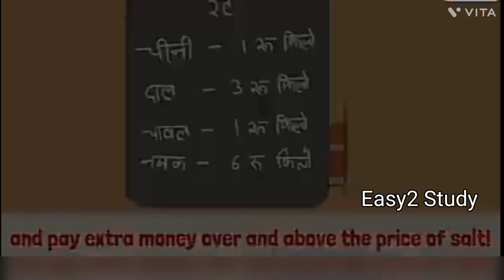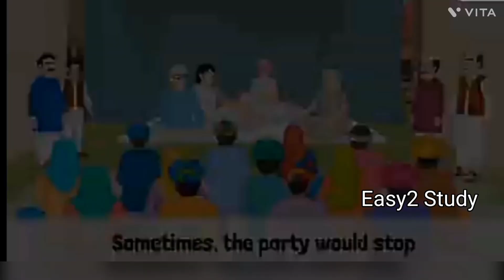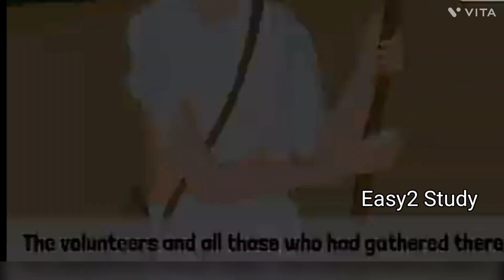Class 5: Witness the Historic Dandi March for Freedom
Dandi March, Salt Satyagraha
Salt March, also called Dandi March or Salt Satyagraha, major nonviolent protest action in India led by Mohandas (Mahatma) Gandhi in March–April 1930. The march was the first act in an even-larger campaign of civil disobedience (satyagraha) Gandhi waged against British rule in India that extended into early 1931 and garnered Gandhi widespread support among the Indian populace and considerable worldwide attention.
Salt production and distribution in India had long been a lucrative monopoly of the British. Through a series of laws, the Indian populace was prohibited from producing or selling salt independently, and instead Indians were required to buy expensive, heavily taxed salt that often was imported. This affected the great majority of Indians, who were poor and could not afford to buy it. Indian protests against the salt tax began in the 19th century and remained a major contentious issue throughout the period of British rule of the subcontinent.

In early 1930 Gandhi decided to mount a highly visible demonstration against the increasingly repressive salt tax by marching through what is now the western Indian state of Gujarat from his ashram (religious retreat) at Sabermati (near Ahmadabad) to the town of Dandi (near Surat) on the Arabian Sea coast. He set out on foot on March 12, accompanied by several dozen followers. After each day's march the group stopped in a different village along the route, where increasingly larger crowds would gather to hear Gandhi rail against the unfairness of the tax on poor people. Hundreds more would join the core group of followers as they made their way to the sea until on April 5 the entourage reached Dandi after a journey of some 240 miles (385 km). On the morning of April 6, Gandhi and his followers picked up handfuls of salt along the shore, thus technically "producing" salt and breaking the law.
Encyclopedia Britannica
HomeQuizzes & GamesHistory & SocietyScience & TechBiographiesAnimals & NatureGeography & TravelArts & CultureMoneyVideos
Salt March
Home
Lifestyles & Social Issues
Social Movements & Trends
History & Society
Salt March
Indian history
Also known as: Dandi March, Salt Satyagraha
Written by
Fact-checked by
Last Updated: Article History

Mahatma Gandhi and Sarojini Naidu
See all media
Category: History & Society
Date: March 1930 - April 1930
Location: Gujarat India
Major Events: Gandhi-Irwin Pact
Key People: Mahatma Gandhi Sarojini Naidu Jawaharlal Nehru

No arrests were made that day, and Gandhi continued his satyagraha against the salt tax for the next two months, exhorting other Indians to break the salt laws by committing acts of civil disobedience. Thousands were arrested and imprisoned, including Jawaharlal Nehru in April and Gandhi himself in early May after he informed Lord Irwin (the viceroy of India) of his intention to march on the nearby Dharasana saltworks. News of Gandhi's detention spurred tens of thousands more to join the satyagraha.